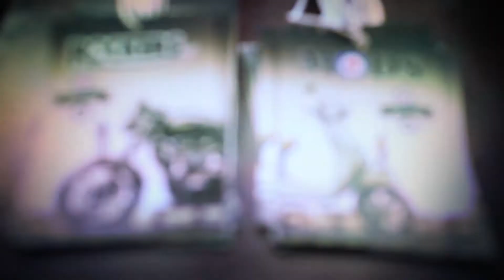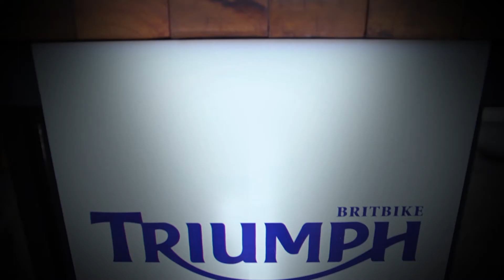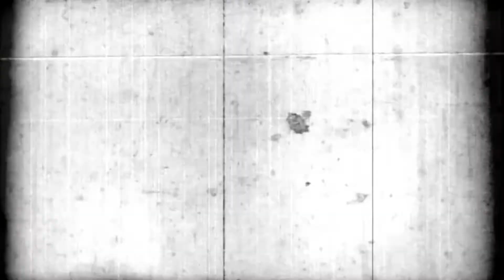Triumph Run North, Mods & Rockers Thailand 2nd [2013] : Ride and Pride